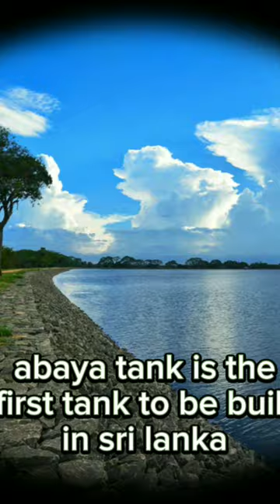Basawakkulama tank (abaya tank)